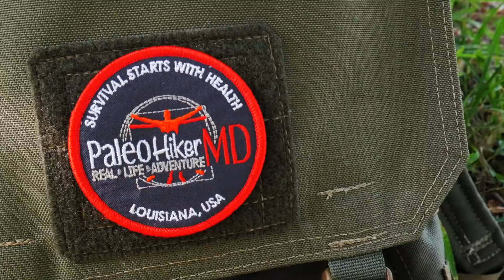Survivor Filter Pro - The BEST Survival/Emergency Water Filter?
Water is life, and clean water is arguably the most important commodity in an emergency situation.  This filter CLAIMS to be the best independently tested water filter on the market.  It has a good price point, so I decided to check it out!  Hope you enjoy, and please share if you enjoy the video.